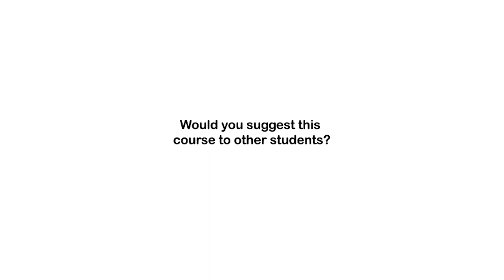Samrawit Abebe from Don Bosco Catholic School shares her experience with ECP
Samrawit took our SAT Course, and in this video, she tells us how the course was beneficial to her in her preparations for the SAT.

Our office: Bole, Wollo Sefer, Garad City Center, Tower B, 11th floor